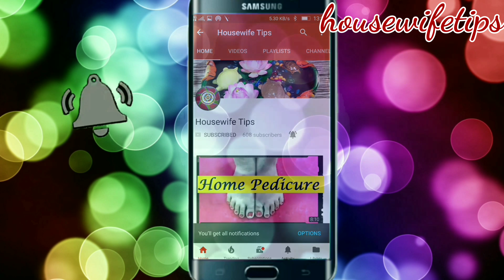Guava Masala Salad || Tasty Guava Masala Pyara (Famous Kolkata Street Food)|| Spicy Guava Chat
Guava Masala Salad || Tasty Masala Pyara (Famous Kolkata Street Food)

Let watch Ingredients to make Guava Chaat masala :

Black salt / Kala Namak, Salt to taste ,Red Chili/Mirch powder.
Cut little the bottom & front side of guava

Now cutting guava - small pieces. Cutting balance guava like this way Cutting completed, now shall make mixture. Take Cut pieces of Guava in a bowl
Add Salt according to taste
Add Black salt
Optional : add red chili powder according to your taste & choice
Adding Green Chutney 2 tsp
Add Kasundi 4 tsp
Now mixing altogether well
Not add oil as oil mixed in kasundi
Mixture ready and shall serve on clean plate
Guava Chat masala ready now